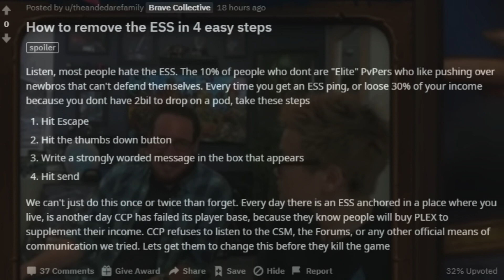ESS in a nutshell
Song
Agrume - Ah AhAh Ah